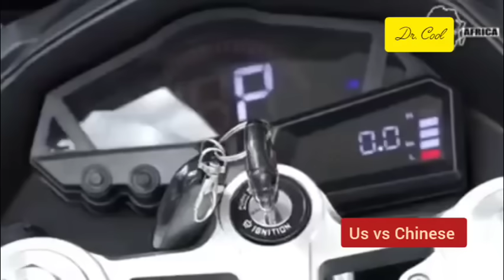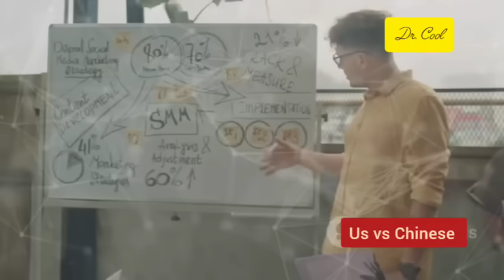China vs. US: The Energy War Over Self-Powered EVs!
The race for energy independence is heating up as China and the US brace for an unprecedented showdown over self-powered electric vehicles (EVs) and alternative energy technology. In this thought-provoking video, we dive deep into Maxwell Chikumbutso’s revolutionary Self-Powered Technology that has the potential to dismantle traditional fossil fuel reliance. Discover how the US might resort to suppression tactics to protect its oil and EV giants, while China prepares to embrace and dominate this disruptive energy shift. Who will emerge victorious in the epic Energy War of the 21st century? Join us as we explore the geopolitical implications and future of global energy dynamics.